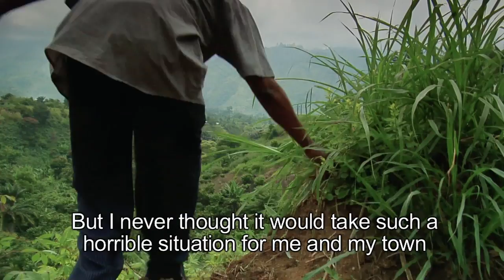Grace of Giving - Bishop Hannington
Shot on location in Bundibugyo, Uganda this is a look into the story of Hannington Bahemuka, a man who was inspired by generosity to help rebuild his war-torn town.

Created for the 2010 Lausanne Congress in South Africa and was commissioned by International Steward

Director/DP: Nic McLean
Writer/Assistant Director: Jessica McLean